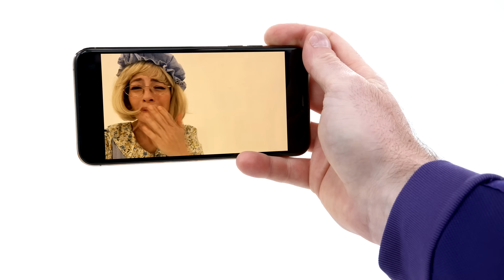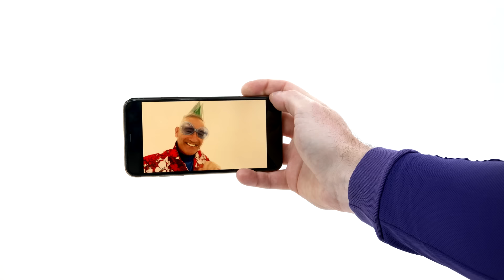Social Distancing Song for Children 🎶 The Wiggles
The Wiggles are here to spread an important message about social distancing!  Staying home and keeping a safe distance from others doesn't have to be scary.  Join The Wiggles in a fun and educational video where you can sing and dance along at home while becoming a hand-washing hero!

Let's all do our part to protect ourselves and others while having a wiggly good time. Together, we can make a difference and create a safer world. So, gather your little ones and let The Wiggles show us the way to stay happy, healthy, and connected even while social distancing! 🎵🌟